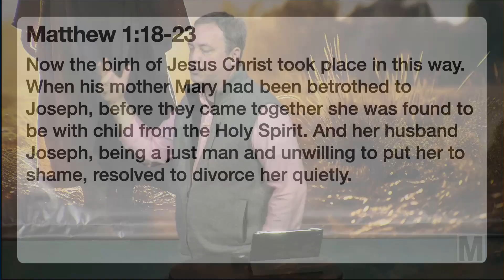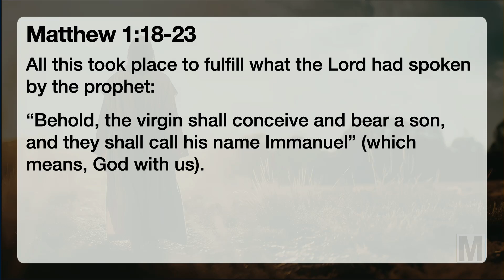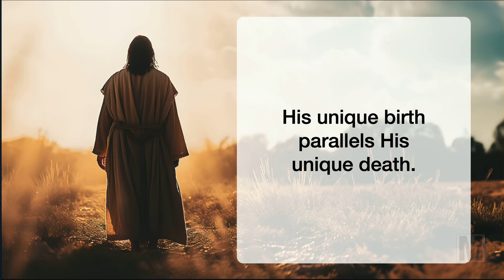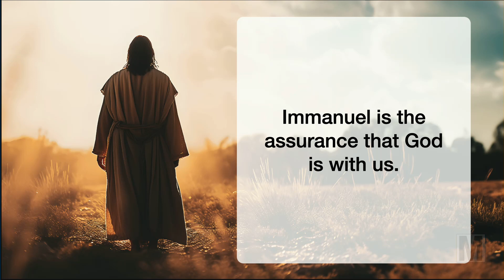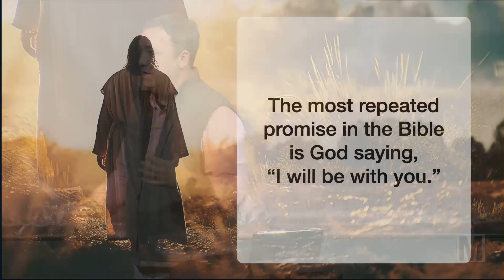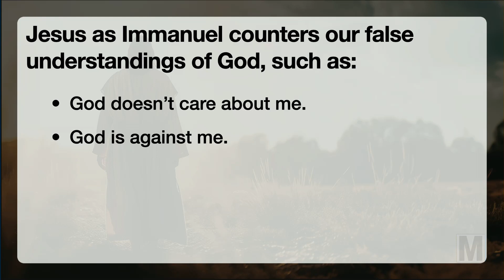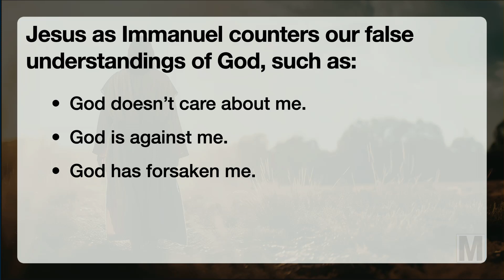Knowing Jesus: Immanuel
Sermon Thesis: Jesus is Immanuel, God with us.

Sermon Texts: Matthew 1:18-23; Joshua 1:9; Exodus 3:12; Revelation 22:21; Prov. 29:25